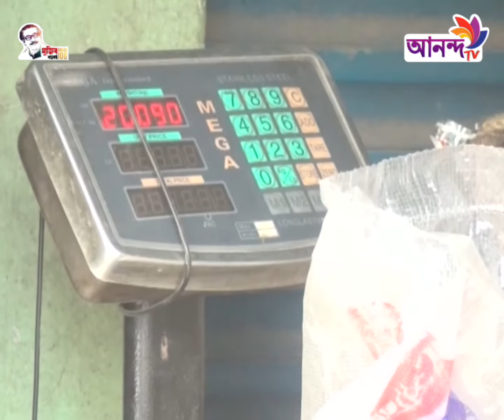রংপুরে প্রতি কেজি চাউলে বাড়লো ১৫ থেকে ২০ টাকা || Ananda TV || 25/03/2022 Rater News